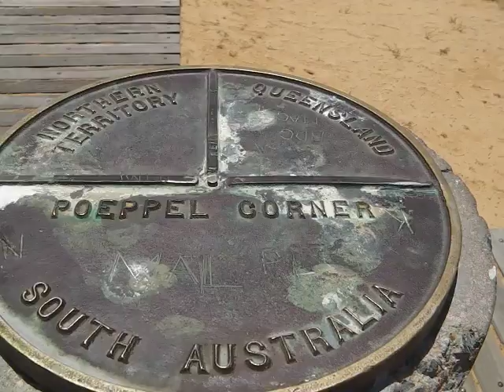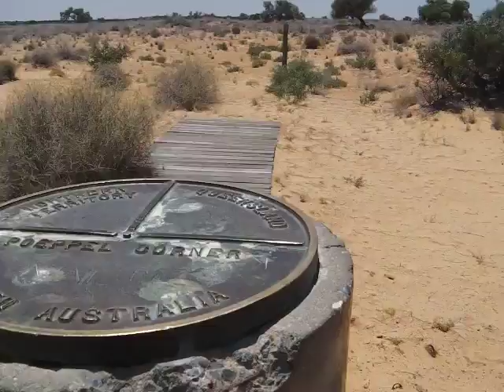Poeppel Corner 01.11.12